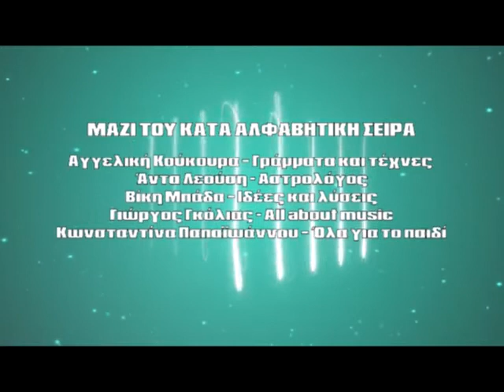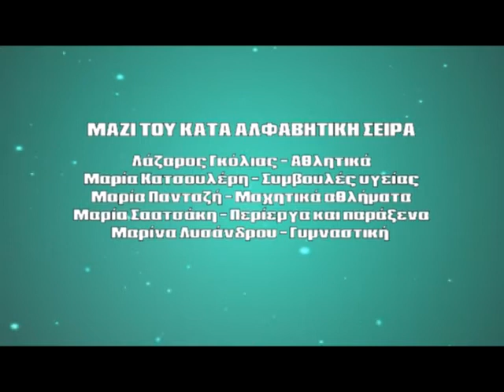MI MOU PEIS -DIMITRIS VOUGIOUKAS- KATSOULERI- KARAMPELAS STELLIOS- KATRALI- LEOUSI